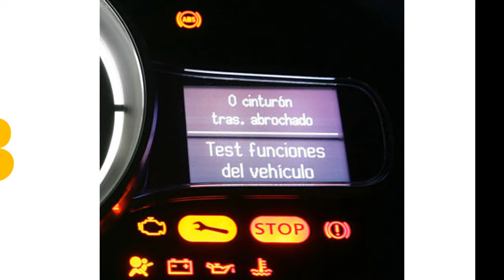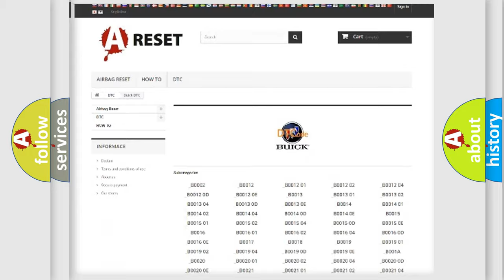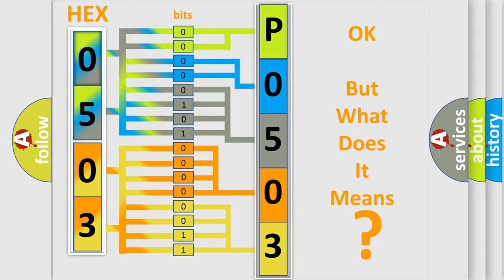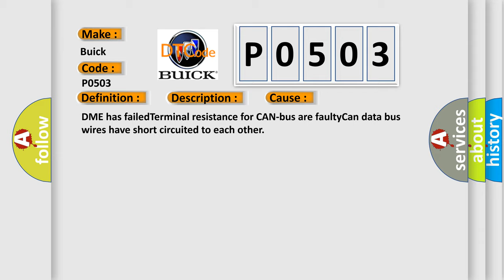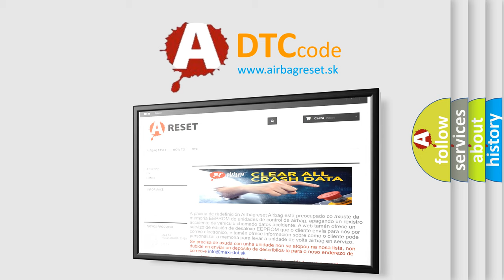DTC Buick P0503 Short Explanation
Contents:
0:21 Basic DTC analysis according to OBD2 protocol standard.
1:48 Insight into programming
2:58 A diagnostically understandable description of the Diagnostic Trouble Code
3:05 Basic error definition

Make:
Buick
Code:
P0503
Definition:
Lost Communication With Vehicle Mode Status
Description: